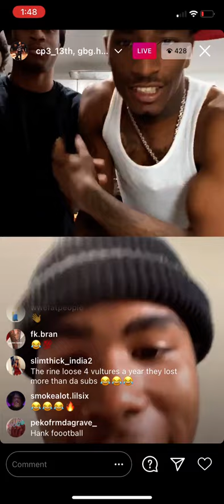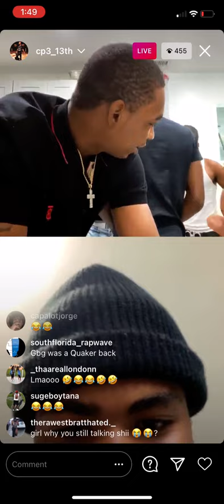Perrine goon Hank goes live with cp3 , says perrine runs down south , Cp3 and FatCat have a song ?